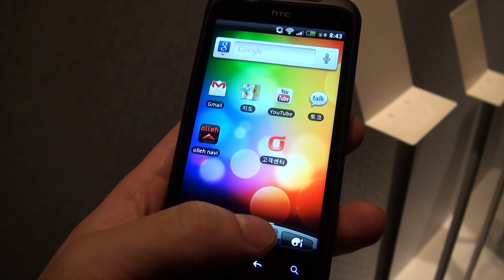htc 인크레더블 외형